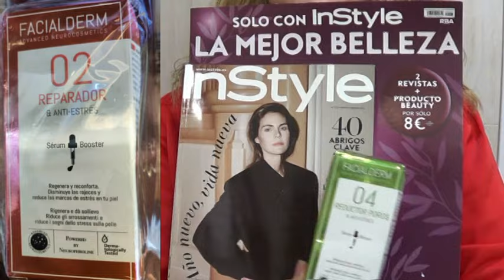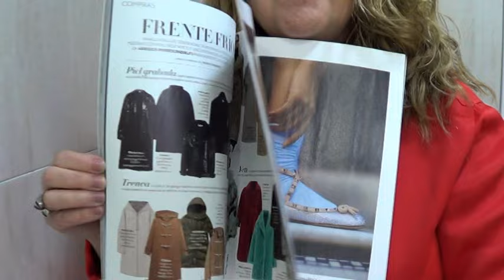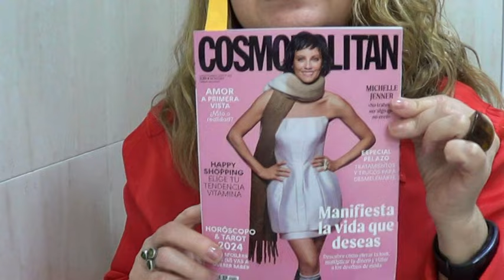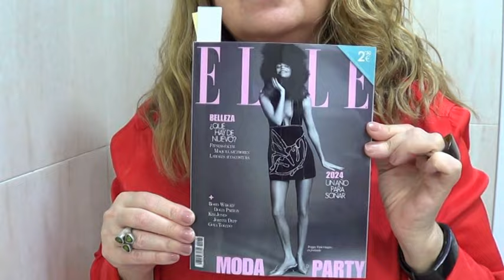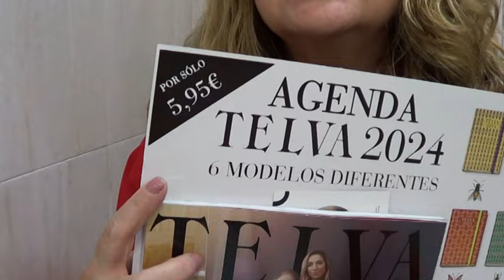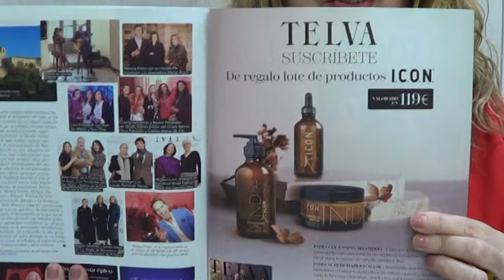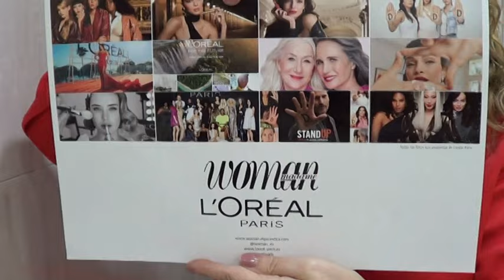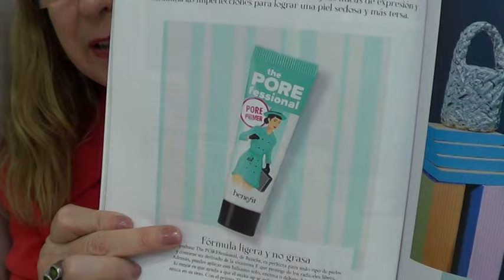Regalos revistas Enero 2024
En este vídeo vemos las revistas que han salido este mes en los quioscos y las que he elegido que me han parecido mas interesantes, espero que os sirva de ayuda